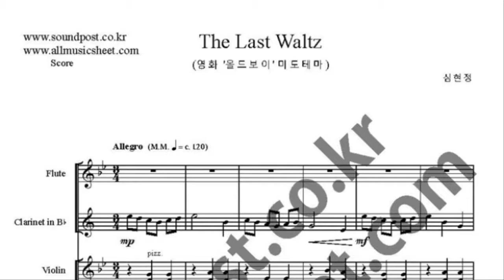The Last Waltz_Old Boy OST_Flute, Clarinet, Violin, Cello music sheet